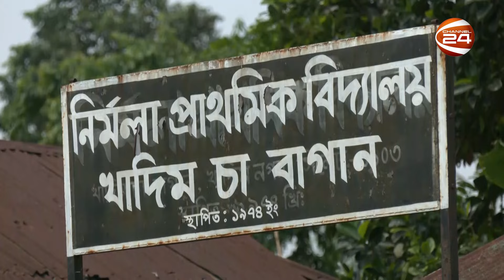'ভোটার উপস্থিতি কম, দুপুর ১২টার পর বাড়বে' | Upazila Election | Channel 24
''ভোটার উপস্থিতি কম, দুপুর ১২টার পর বাড়বে'

»» Office Address:
Bangladesh.